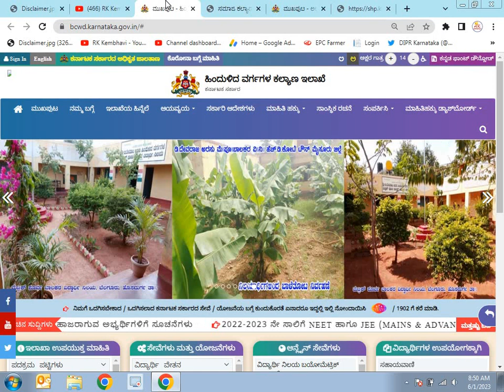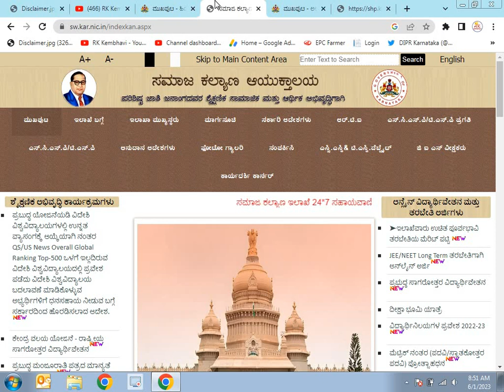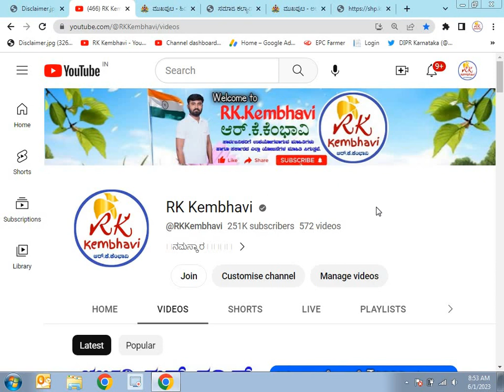𝗛𝗼𝘀𝘁𝗲𝗹 𝗔𝗽𝗽𝗹𝗶𝗰𝗮𝘁𝗶𝗼𝗻 𝟮𝟬𝟮𝟯 | 𝗦𝗛𝗣 𝗛𝗼𝘀𝘁𝗲𝗹 𝗔𝗽𝗽𝗹𝗶𝗰𝗮𝘁𝗶𝗼𝗻 | 𝟮𝟬𝟮𝟯-𝟮𝟰 𝗛𝗼𝘀𝘁𝗲𝗹 𝗔𝗽𝗽𝗹𝗶𝗰𝗮𝘁𝗶𝗼𝗻 | ಹಾಸ್ಟೆಲ್ ಅಪ್ಲಿಕೇಶನ್